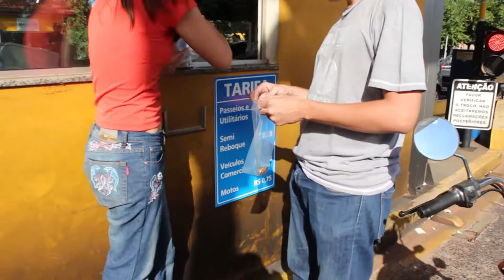Blog do Peixinho - Março 3 - Pedágio da Coxinha-Manifestação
Não, não e não ao 'Pedágio da Coxinha' (Chapolim? Presente! É nóis! Porque a luta é de todos!)

Bem, se esse impasse continuar, novas manifestações ocorrerão com o apoio da população de Matão, pois novas mobilizações estão previstas. Mas o fato é que não é justo Matão alimentar Araraquara via pedágio, sem ter retorno disso. Motociclistas unidos jamais serão vencidos. A mídia Local, aos poucos, está se sensibilizando desse absurdo. Confira!